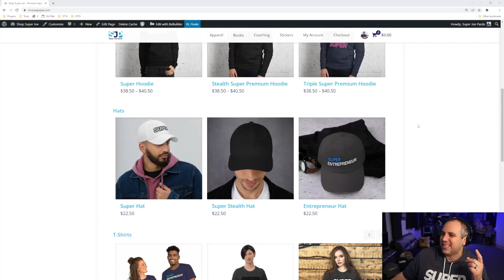Spilling The White Gold | Junobie on Shark Tank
Business Strategist, Super Joe Pardo reacts and gives his advice to the business Junobie Bags from Shark Tank Season 13 Episode 14.